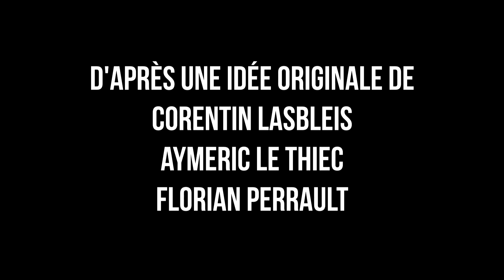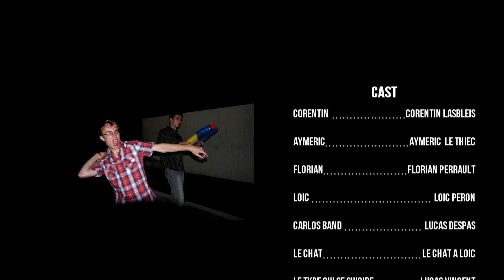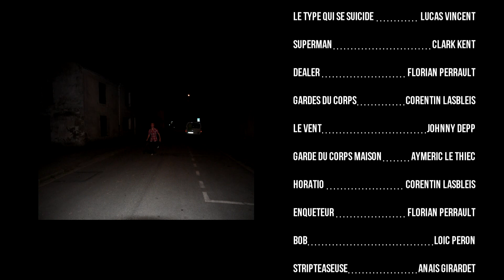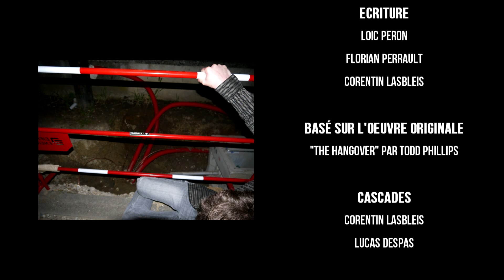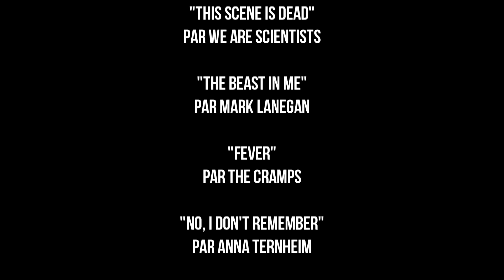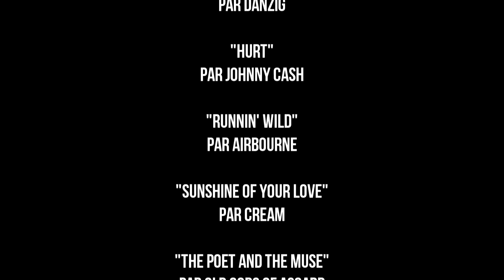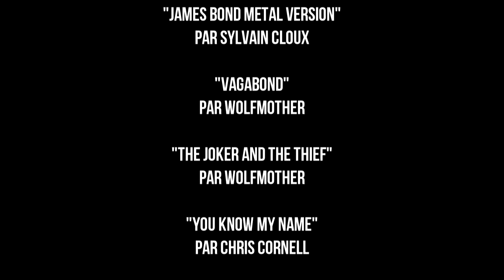Les Scientists Part III : The Hangover (3/3)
Après l’ouverture de leur chaine YouTube, les Scientists décident de fêter cet événement dignement avec une bouteille de Champomy. Cependant tout ne se déroule pas comme prévu.
Loic, Florian & Corentin se réveillent amnésiques dans la maison d’un inconnu tandis que Aymeric
est manquant. Ne parvenant pas à se rappeler de ce qui s’est passé la nuit dernière ceux-ci n’ont d’autre choix que de refaire le parcour qu’ils ont effectué grâce aux différents indices laissés par cette nuit de folie.

Et voilà c'est la fin de l'aventure des Scientists.
!!! ATTENTION LA VIDÉO NE FONCTIONNE PAS SUR LES MOBILES SI VOUS UTILISEZ UN MOBILE PASSEZ PAR LA VERSION PC DU SITE POUR LA VISIONNER !!!
J'aimerai remercier toute l'équipe ainsi que l'entreprise Cobra pour le prêt du matériel ainsi que du toit, je vous invite à retrouver leur boutique en ligne